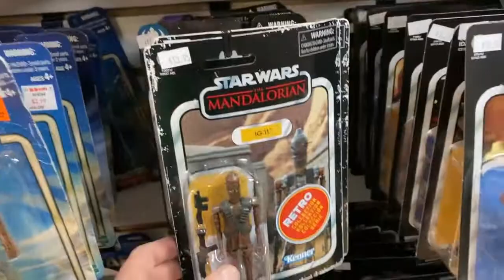New At Nerd Out 6 04 2021 Short and Sweet Updat Before the Weekend!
Nerd Out